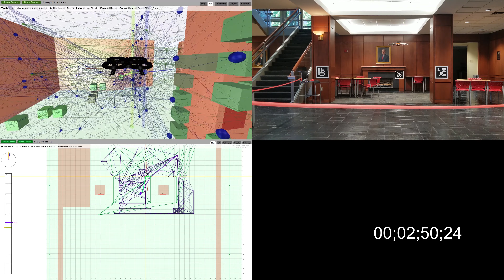Visual Nav in Lobby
One of the first decent tests of the visual navigation system.  Not everything is working in this video, but the localization (position sensing) and telemetry and user interfaces are working well!